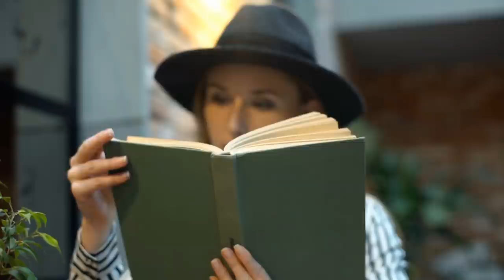15 Signs Of A Good Woman